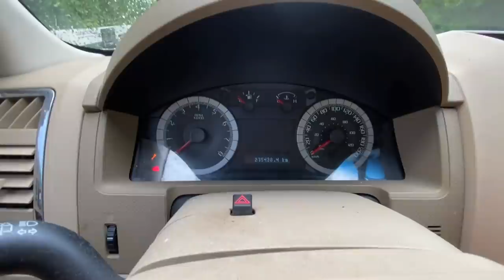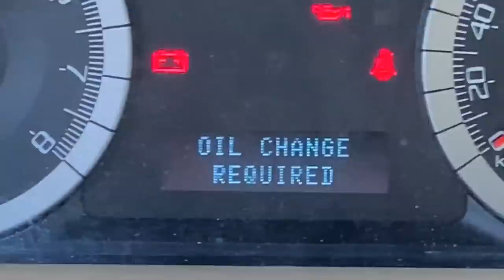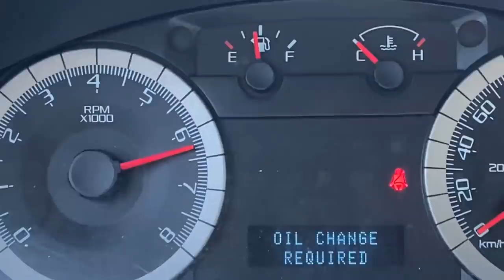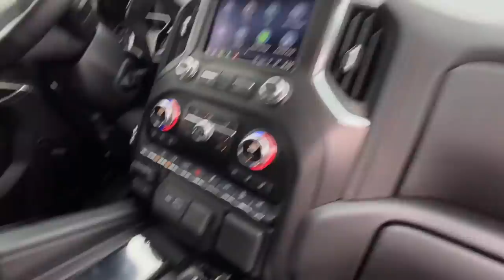NEW $90,000 HEAVY DUTY TRUCK!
NEW $90,000 HEAVY DUTY TRUCK! What a day! Picked up a fresh jumping truck for the track from @DaveSandford and then off to pick up @RZRjay new truck and swung by the Sherp dealership to check out the new monsters!